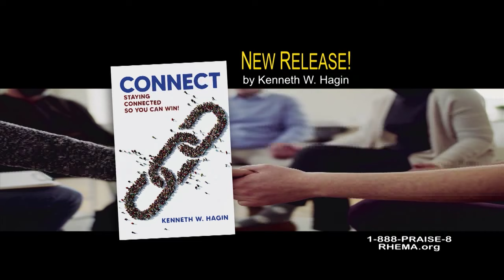RHEMA Praise: "The Attitude Of A Winner" | Pastor Craig W. Hagin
"RHEMA PRAISE WORLDWIDE TELEVISION BROADCAST"

Thank you for visiting and watching RHEMA Praise, the worldwide television broadcast of Kenneth Hagin Ministries!

Do you know Jesus Christ as Lord and Savior? If not, today is the day to make the best decision you will EVER make. He loves you so much! 5566 between the hours of 8:30am & 4:30pm .He will change your life for good! God bless you.